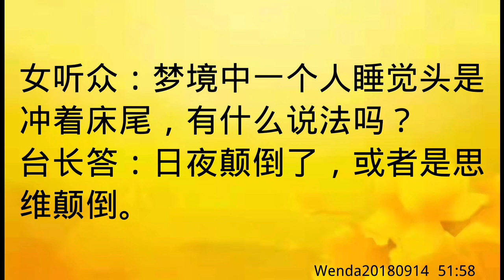卢台长开示：梦见睡觉时头朝床尾Wenda20180914 51:58